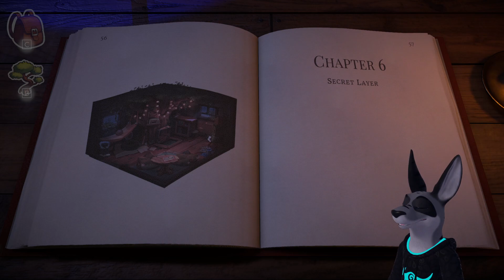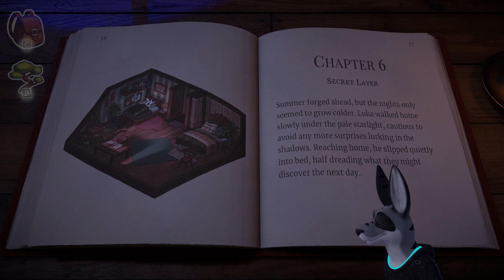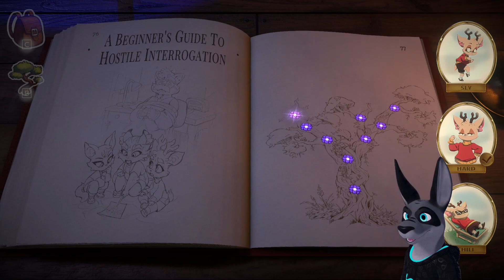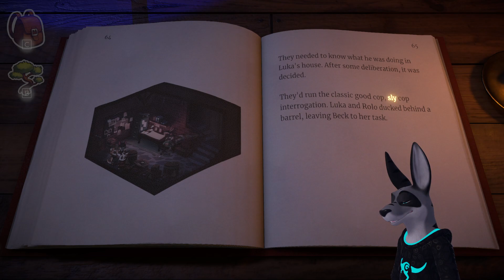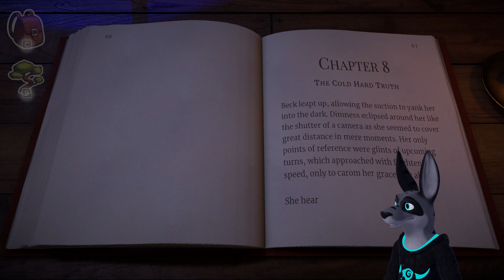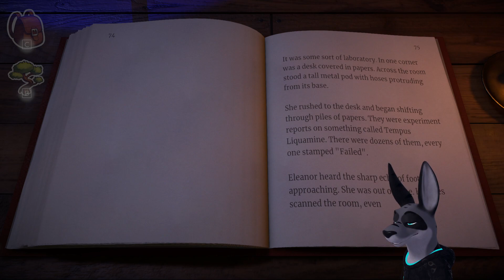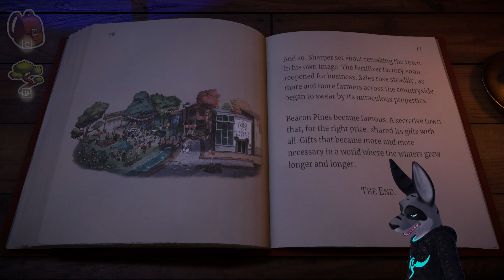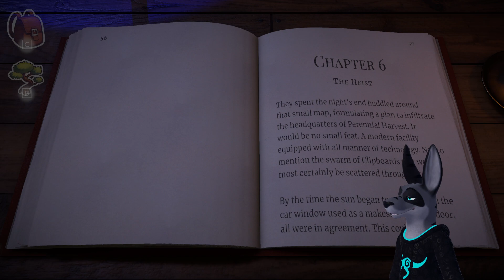Beacon Pines pt 3